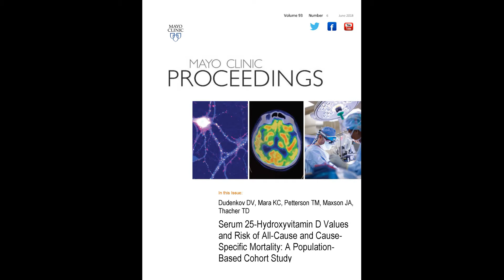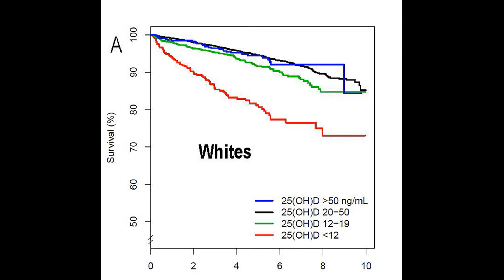Vitamin D Levels and Risk of Mortality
Dr. Daniel Dudenkov, a Senior Associate Consultant at Mayo Clinic in Rochester, MN, shares his article appearing in the June 2018 issue of Mayo Clinic Proceedings, which examined Serum 25-Hydroxyvitamin D Values and mortality in whites and non-whites. Surprisingly despite having vitamin D deficiency, non-whites did not have an association with all-cause mortality, but further studies need to confirm this finding that has potential broad implications.